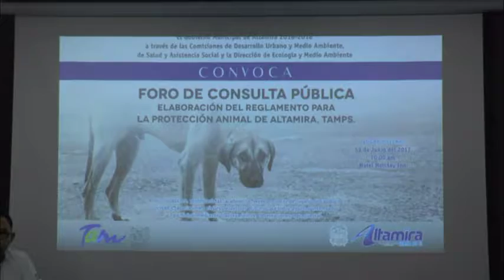Foro para la elaboración del reglamento para la protección animal